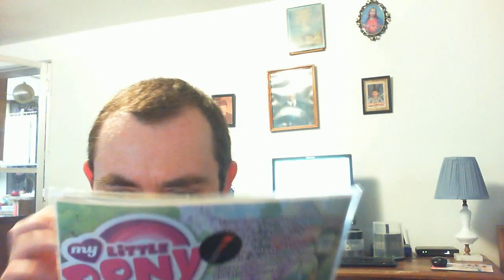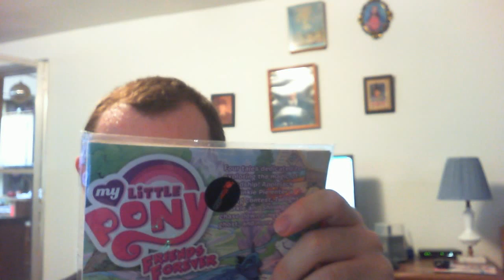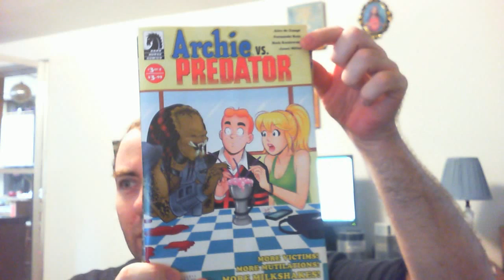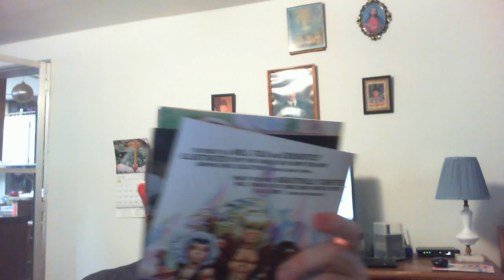VLOG: latest comics - 7-10-15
Archie, Jem, and Tomb Raider